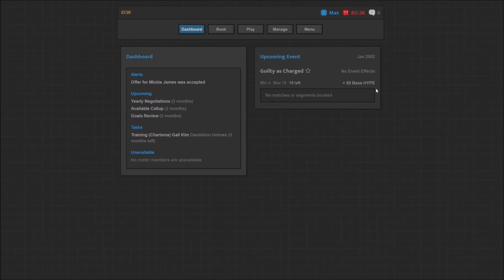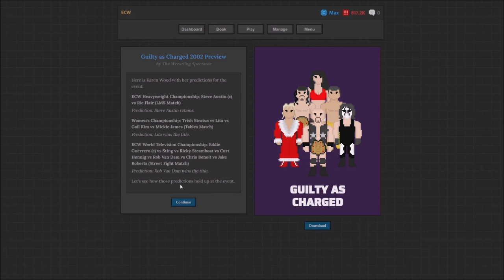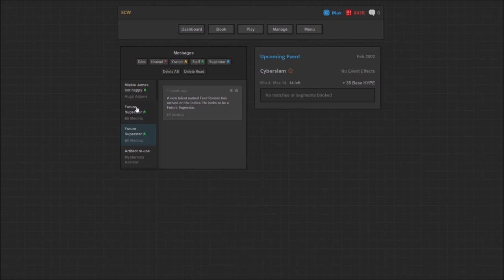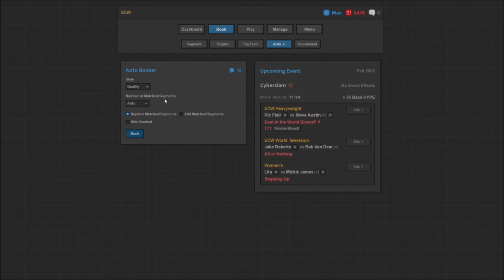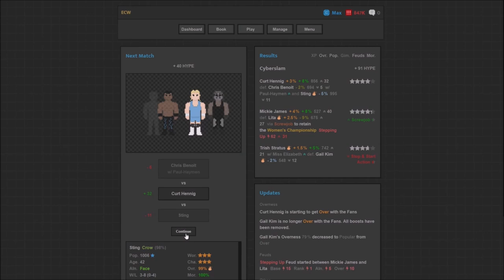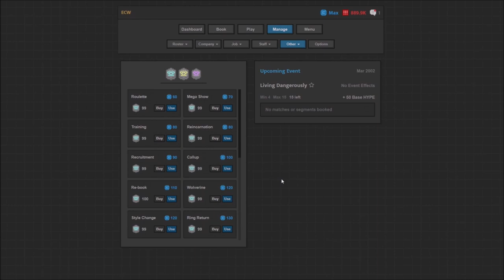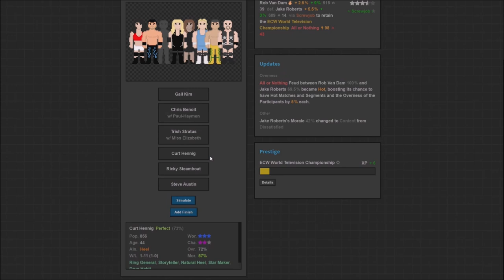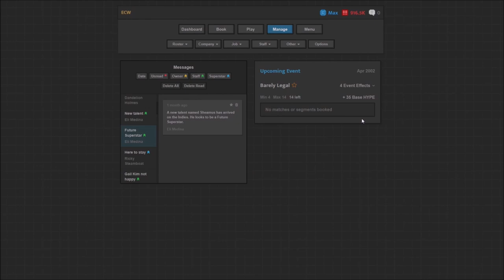The First Women's Champ! - Journey of Wrestling - Let's Play part 5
We start the new year with the addition of the Women's title for the roster.